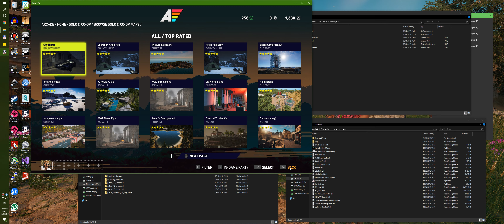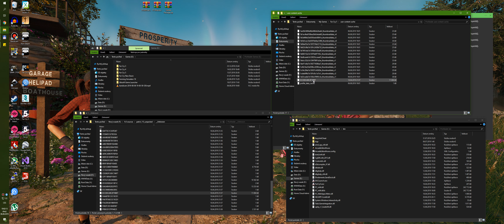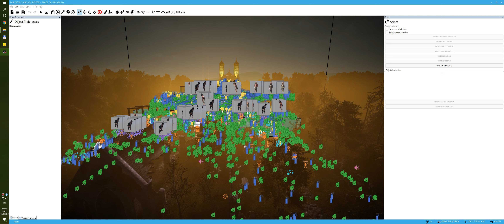Far Cry 5 Loading DLZ map in editor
Simple way how to load and edit missions / maps from DLZ DLC.

For modding and talking about FC games, join our FCModding Discord server